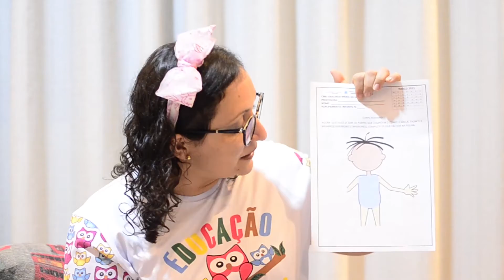AULA 03 03 2021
Luciene Artista
Graduada em Pedagogia/ UniEVANGÉLICA
Pós-Graduada em Psicopedagogia/ UniEVANGÉLICA
Professora do Município de Anápolis
CMEI Gracinda Maria da Silva

Link:
Cabeça, Ombro, Joelho e Pé - Bob Zoom | Video Infantil Musical Oficial